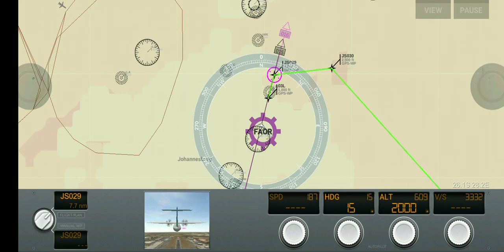Exciting Flight from Johannesburg to Durban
TOOL FOR CREATORS;